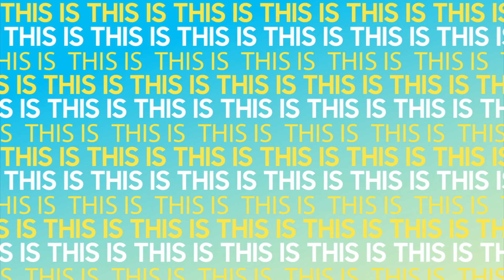Samsung | "Awesomeship" Launch Teaser Video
Client: Samsung Myanmar
Agency: Blink
SOW: Creative
Production: Dream Walkerz Production